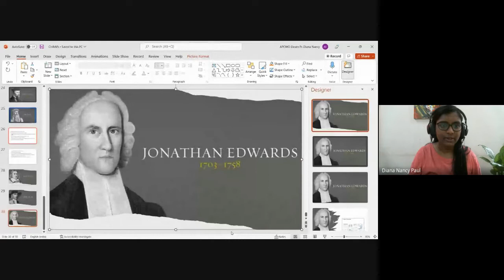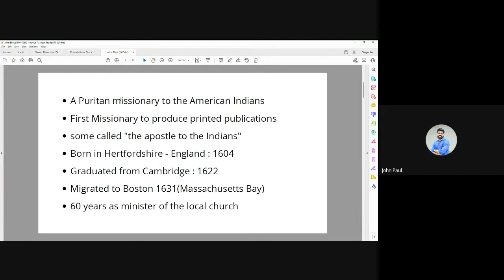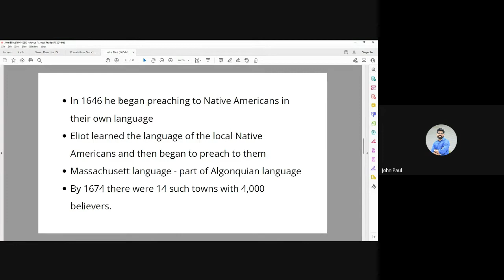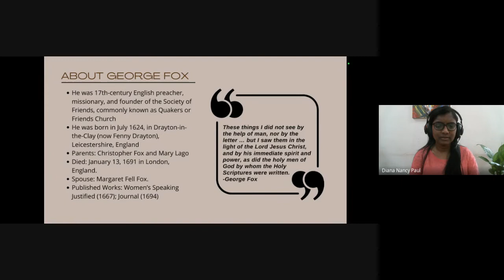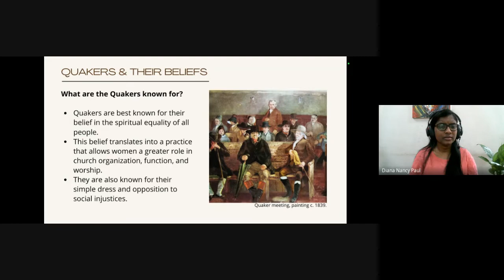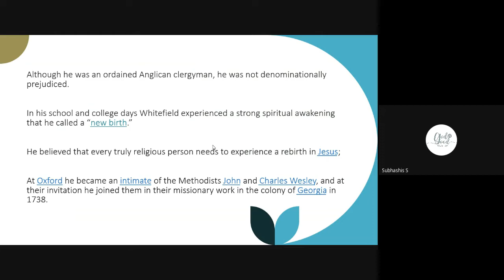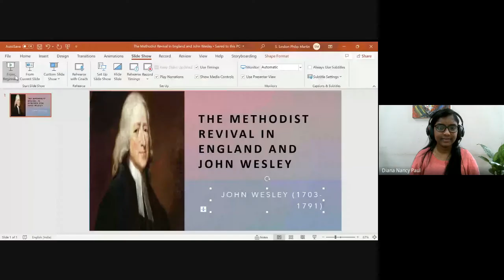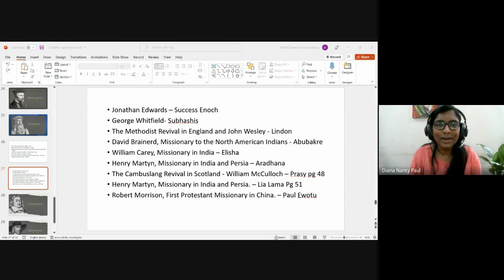Christian History & Missions | Lecture 9 : BC201-CH&M-20220909